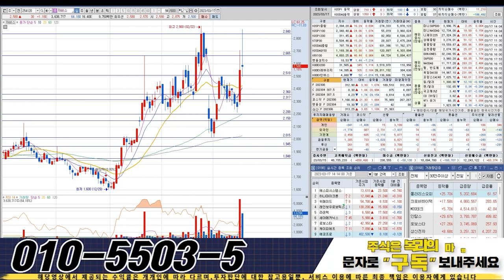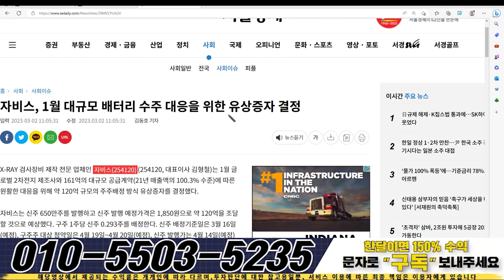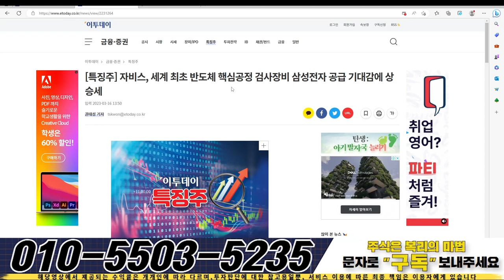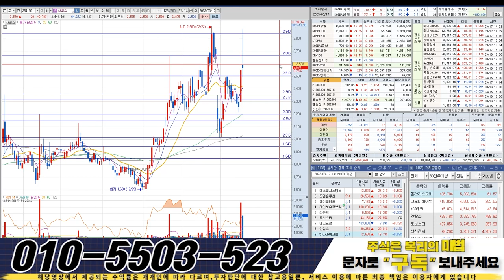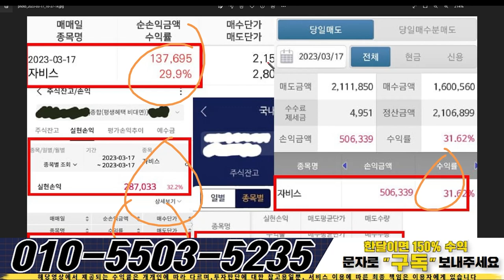자비스 2510원부근 매집구간, 세계최초 반도체 핵심장비 삼성전자 공급, 급락에 겁먹을 필요없는이유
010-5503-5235로 “ 구독 ” 이라고 문자 보내주시면 시장의 핫한 주도주 종목의 정보와 대응법 , 숨은 수혜주들의 정보를 오픈해드리고 있습니다.